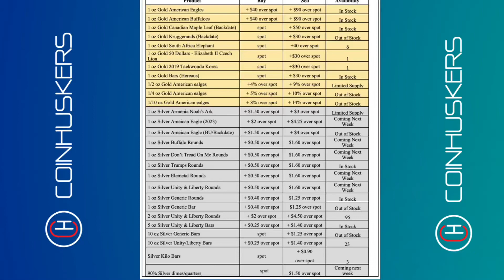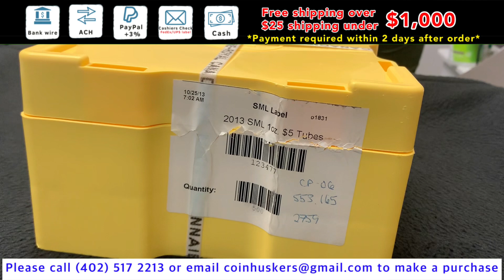Inventory Available August 4th | Coinhuskers